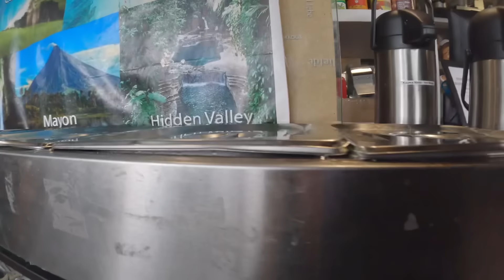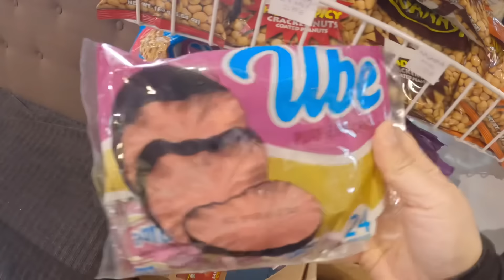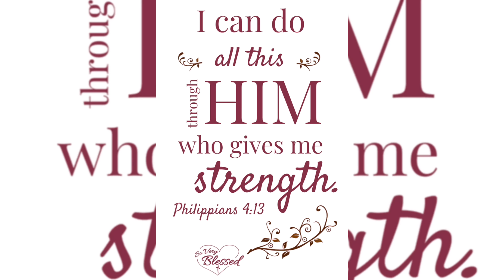ISANG PAGSUBOK NA HAHARAPIN/FILIPINO FAMILY LIVING IN FINLAND/AZELKENG